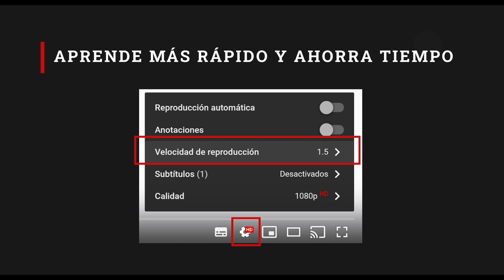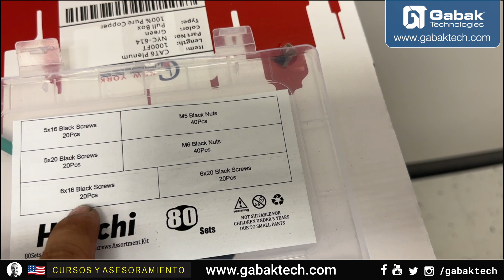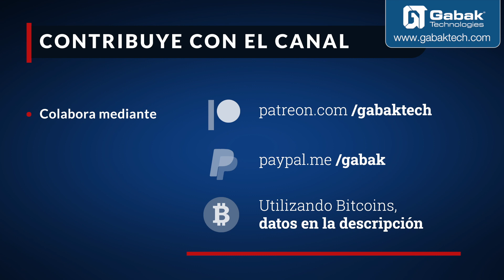gabinetes para redes con soporte de rosca vs tuerca - GabakTech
Te voy a demostrar a traves de este video todos los problemas que puedes tener si decides instalar este tipo de gabinetes para la red que estes construyendo.

gabinetes para redes

Queres asesoramiento?
Queres una playera (remera) o tasa de GABAK? Entra acá:
QUERES DONAR?